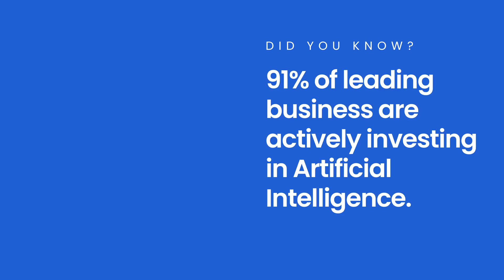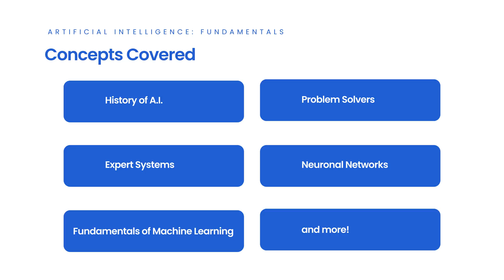Artificial Intelligence: Crash Course | Discount-Courses.com